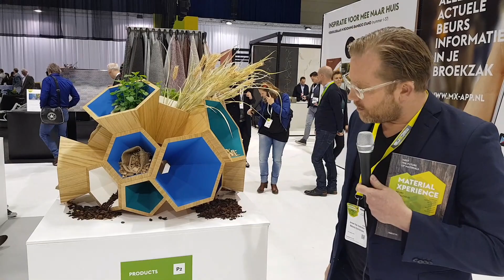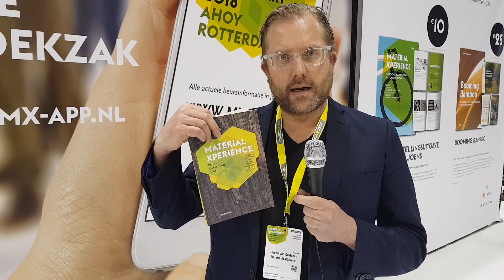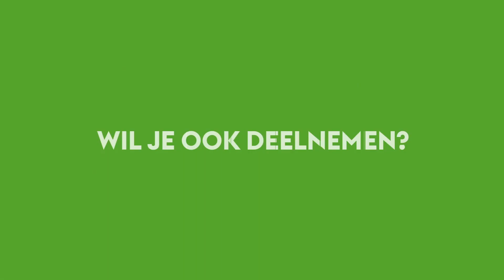Deelnamemogelijkheden MaterialDistrict Rotterdam 2019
Als exposant bieden we jou 4 mogelijkheden om deel te nemen aan MaterialDistrict Rotterdam 2019. In deze korte video geven wij je tekst en uitleg.